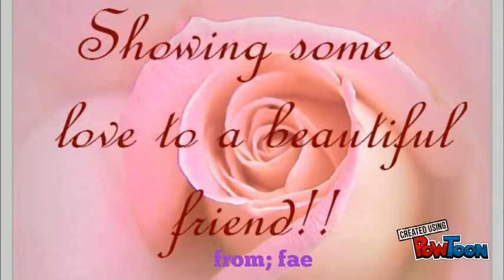happy birthday my friend (vanessa)